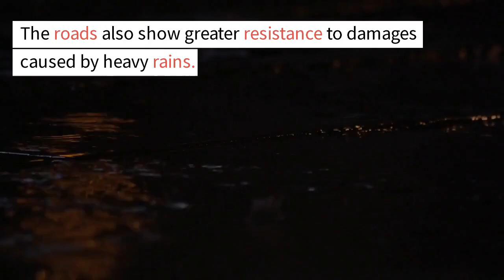“Plastic Man of India” | Dr Rajagopalan Vasudev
Padma Shri Dr. Rajagopalan Vasudevan is an Indian scientist working mainly in waste management. Currently a professor in Thiagarajar College of Engineering. Dr. Vasudevan has developed an innovative method to reuse plastic waste to construct better, more durable and very cost-effective roads.